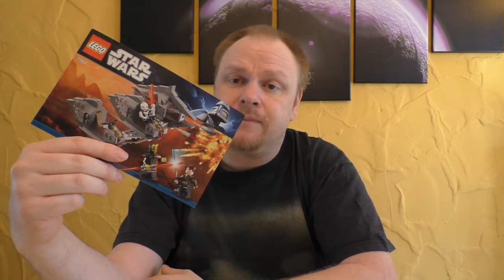Im Lego Wahnsinn #3 - Sith Nightspeeder - Nr. 7957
Heute gibt es eun neues Video von IM LEGO WAHNSINN!
Ich baue euch vor der Kamera den
Sith Nightspeeder von Lego Star Wars zusammen!

Hier kommt ihr zu meinen Shops wo ich alles bestelle:
HD - Film Portal:

Euer Vorhees82